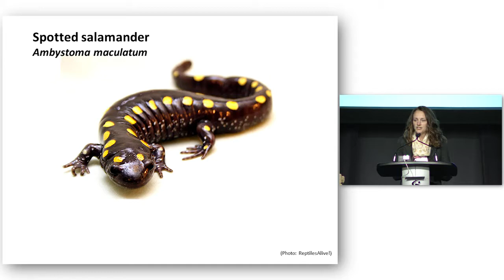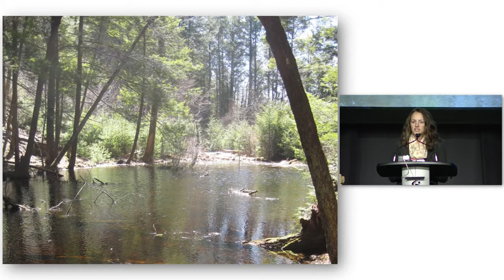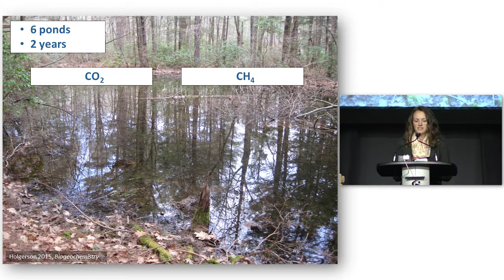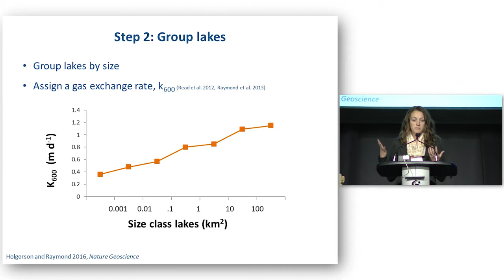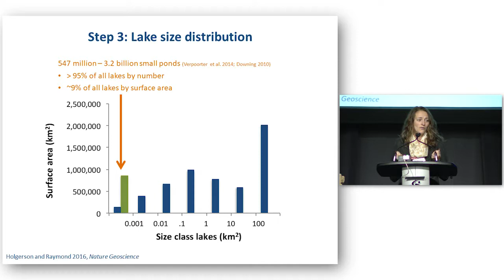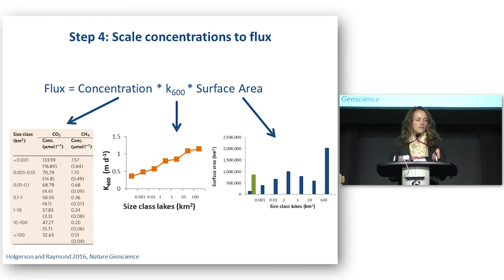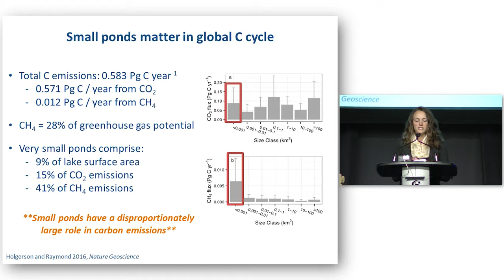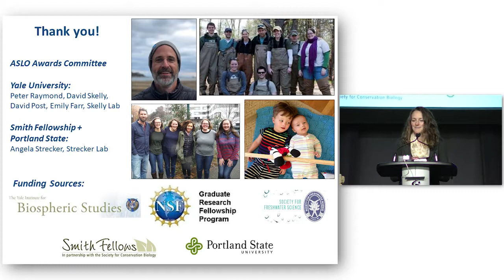2018 Raymond Lindeman Award to Meredith Holgerson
The Raymond L. Lindeman Award honors a young author for an outstanding peer-reviewed, English-language paper in the aquatic sciences. The 2018 award is being presented to Meredith Holgerson for her paper, “Large contribution to inland water CO2 and CH4 emissions from very small ponds,” which advances the understanding of the role of small ponds in the global carbon cycle.